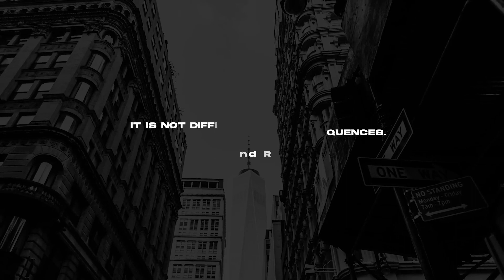Various Titles 32 | Adobe Premiere Pro Template